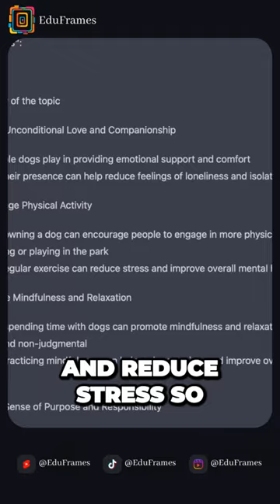Insane AI Tools That Will Revolutionize Your Content Creation!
Thanks for the inspiration!